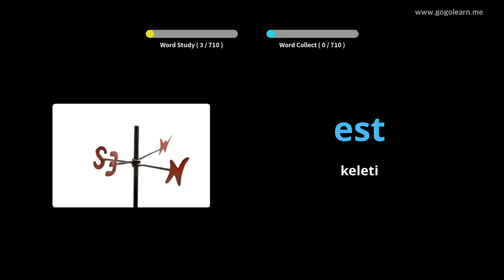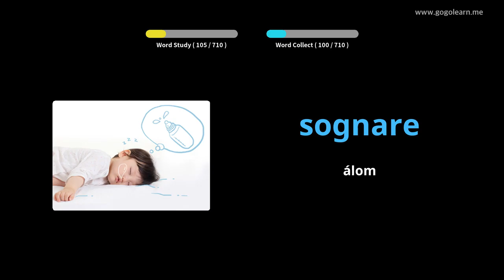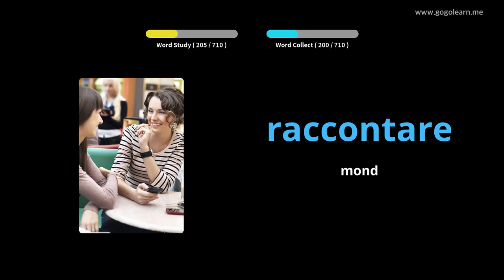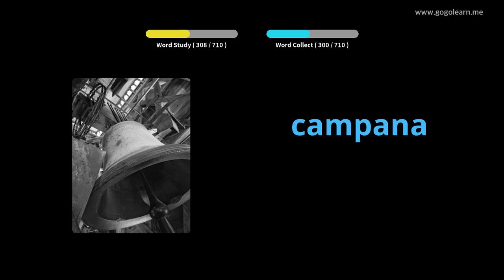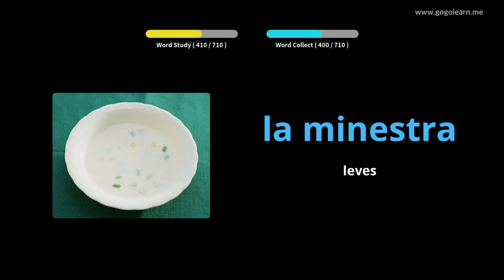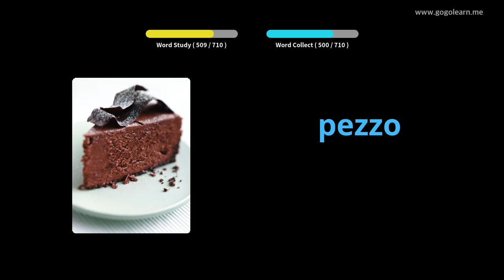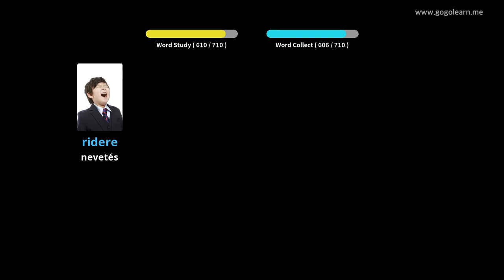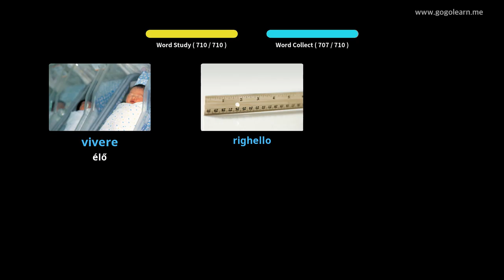Olasz szókincs gyermekei | Golearn